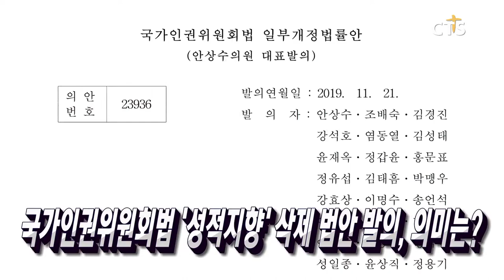국가인권위원회법 ‘성적지향’ 삭제 법안 발의, 의미는? / 20주년 맞은 두리하나 / “이주민에게 예수님의 사랑을”